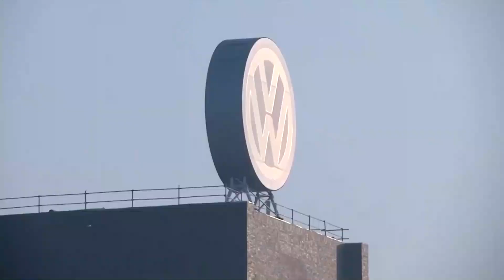VOLKSWAGEN INICIARÁ LA PRODUCCIÓN DE MODELOS ELÉCTRICOS EN CHINA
Volkswagen ha comenzado a operar su primera planta de producción de paquetes de baterías de su propiedad en China en la ciudad de Hefei, capital de la provincia oriental de Anhui, dijo el martes el gobierno local de Hefei.